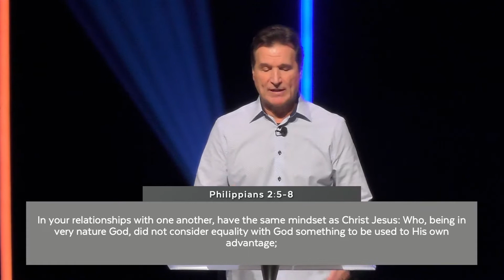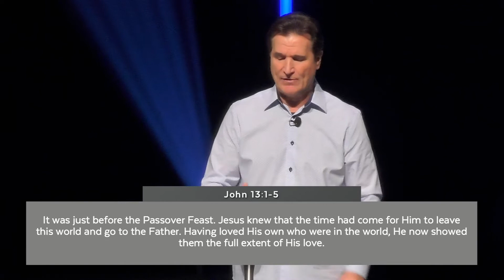Matters of the Heart: A Servant's Heart | 11/1/20 | Pastor Tony Rea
What is the biblical key to happiness? According to Jesus and to the Apostle Paul, happiness is found in simply putting more value on others than you do for yourself and living to serve them.